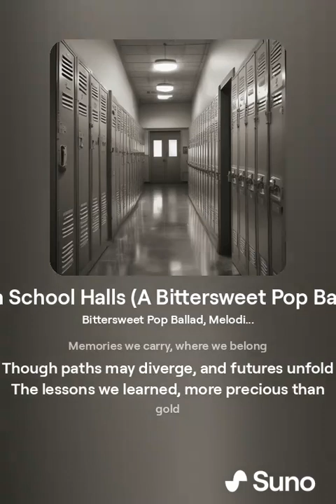🎶 High School Halls: A Bittersweet Pop Ballad 🎓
Relive the memories of high school with “High School Halls: A Bittersweet Pop Ballad” by ericbvd. This heartfelt song captures the essence of those unforgettable moments, from the joy of friendships to the bittersweet farewells.

Song Info:

Artist: Ericbvd
Genres: Pop, Ballad, Nostalgia
Theme: High School Memories, Bittersweet Emotions